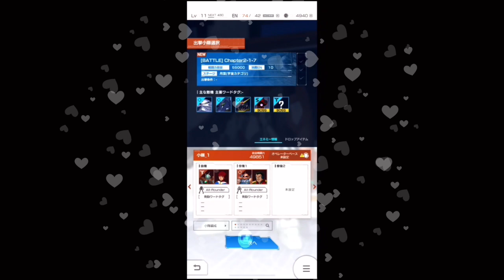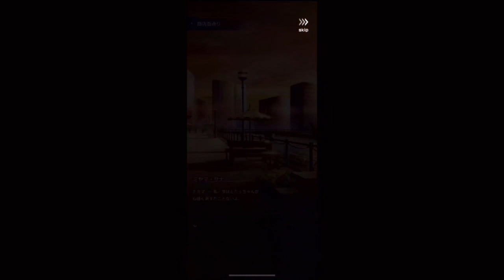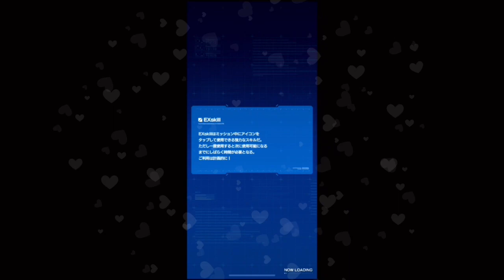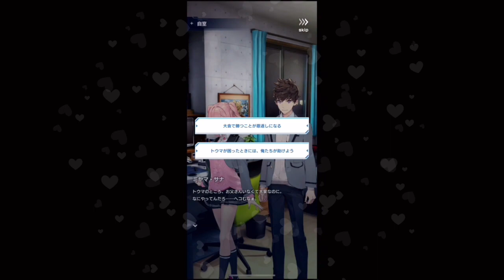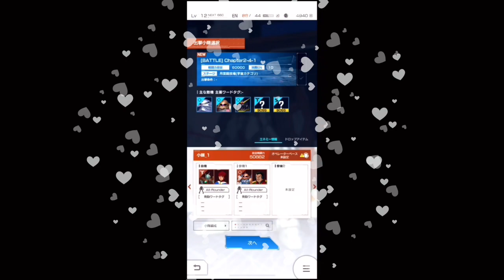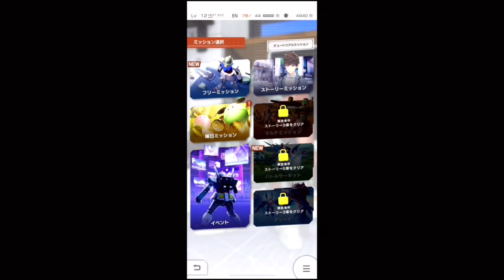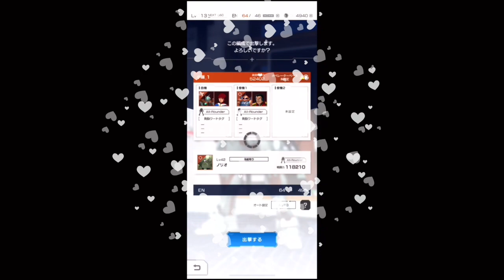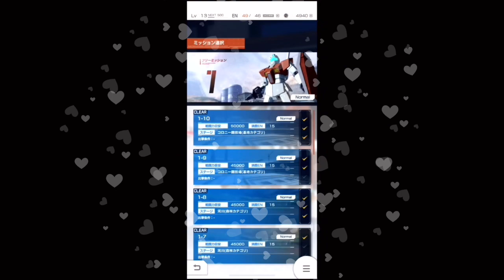ガンダム ブレイカーモバイル